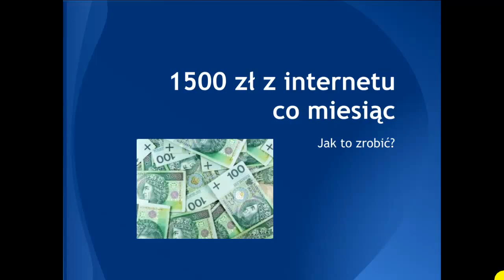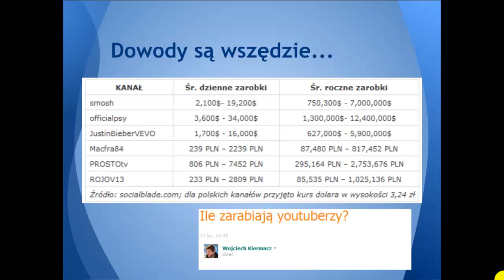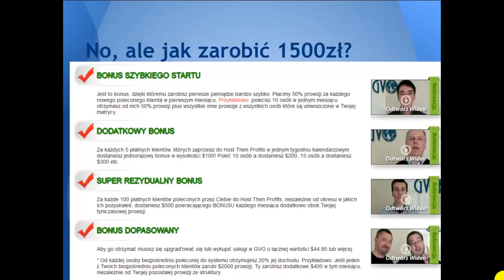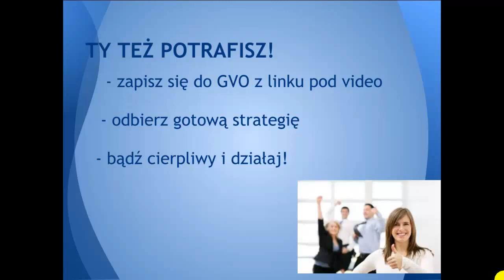Sprawdzony sposób na zarobienie pieniędzy w sieci